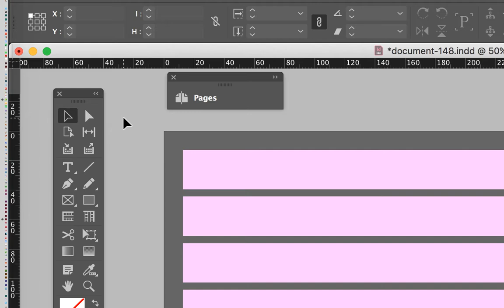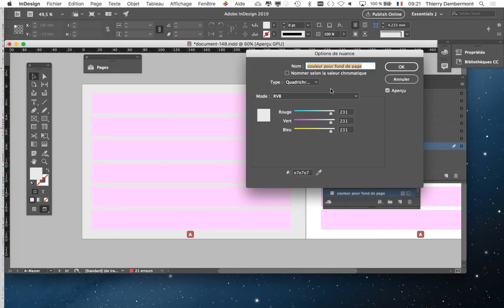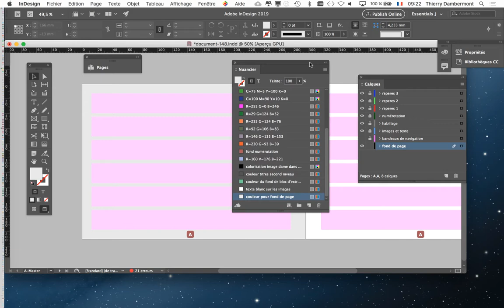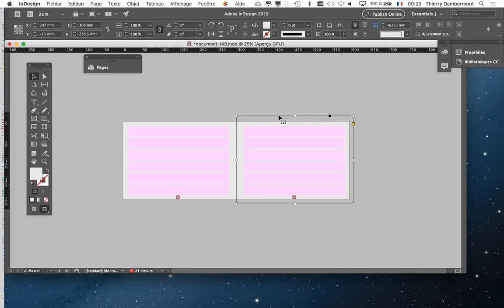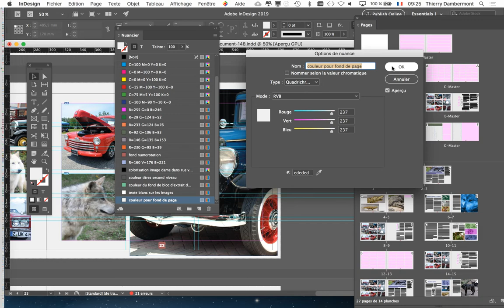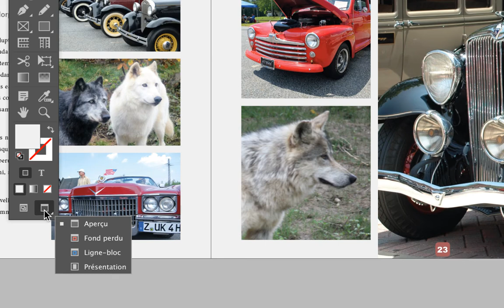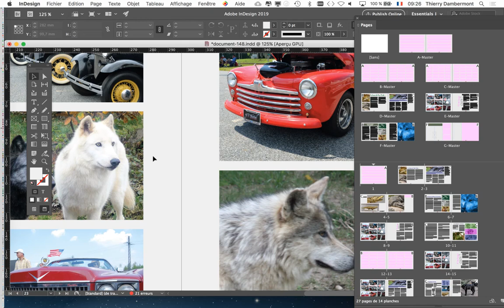MEP PRAT groupe B1D2 2019 2020 refA03 cours introductif